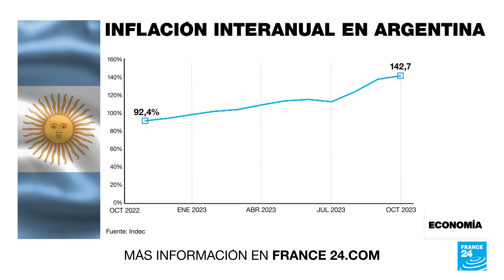Argentina llega a la segunda vuelta presidencial con una inflación del 142,7% en octubre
La oficina de estadísticas argentina informó que, en el décimo mes del año, el Índice de Precios al Consumidor (IPC) volvió a tener un alza de tres dígitos, por noveno mes consecutivo. La inflación se ha convertido en el caballo de batalla de los candidatos que todavía pujan por la Presidencia.